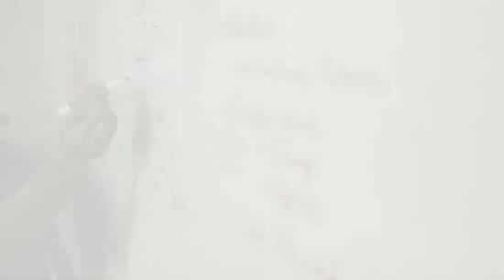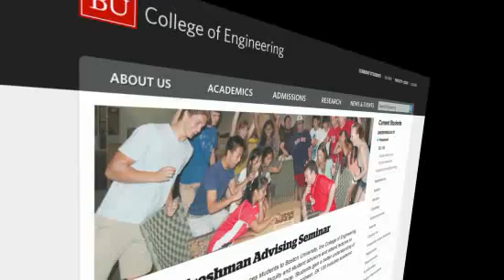College of Engineering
An introduction to the Boston University College of Engineering.